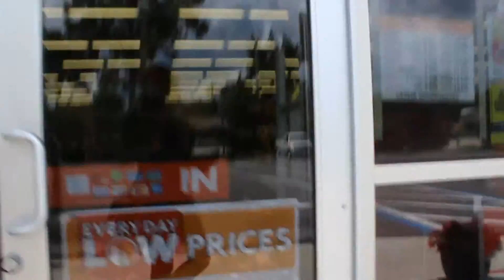WHERE ARE WE GOING? | VEDA #23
In a rush to get things ready for our going away party, Jocelyn and I did our One Take Sunday on the road.